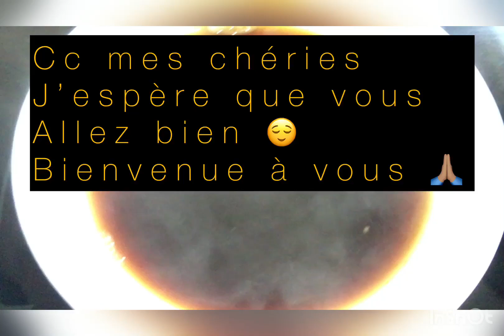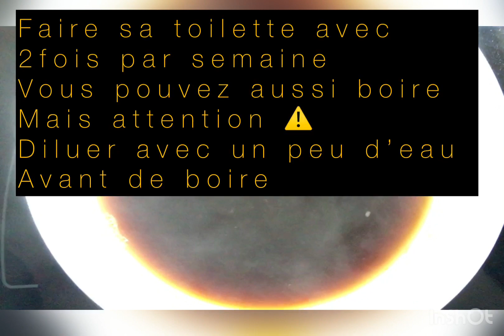Secret de femme pour resserrer la foufoune après l’accouchement, très efficace 👌👌